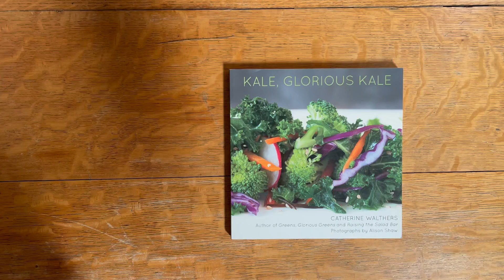Book Design • Kale, Glorious Kale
Kale, Glorious Kale is the gateway to the greatest green superfood we have. Rich in antioxidants, fiber, flavonoids, and more, kale has created a whole green food movement.

Now, with the guidance of bestselling cookbook author Cathy Walthers and the stunning photography of Alison Shaw, every home cook can explore the multitude of ways this most healthy of foods can be made into delectable and satisfying meals. From Baked Eggs Over Kale in the morning to kale snacks and appetizers, salads, soups, side dishes and main courses like Pork Braised with Kale and Cider for dinner, Kale, Glorious Kale will be your complete guide to the greatest of green vegetables.